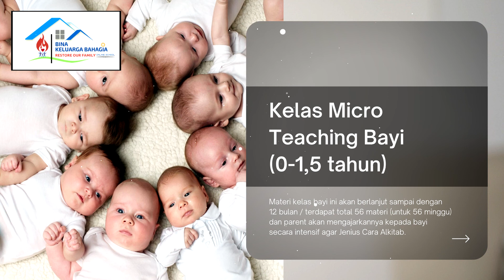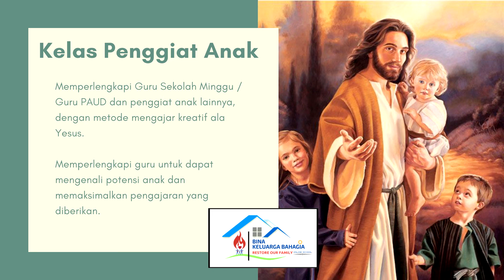KELAS -KELAS YANG TERSEDIA PADA BINA KELUARGA BAHAGIA.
Bina Keluarga Bahagia Online School diselenggarakan oleh Yayasan Jenius Cara Alkitab, diperuntukkan bagi keluarga-keluarga di Indonesia.

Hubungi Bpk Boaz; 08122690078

Isi formulir ;